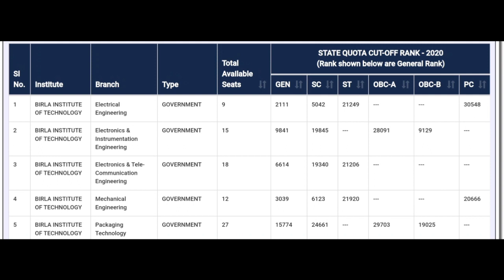Birla Institute of Technology Cutoff| BIT Cutoff Jexpo 2022 | Birla Polytechnic Cutoff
Birla Institute of Technology Cutoff| BIT Cutoff| Birla Polytechnic Cutoff

Jexpo is a Joint Entrance Exam conducted by West Bengal Govt. for admission into Polytechnic Colleges.

Jexpo last 3-4 days Strategy| Jexpo strategy 2022| Jexpo exam 2022

JEXPO 2022 Preparation Tips| How to Secure below 1000 rank|জেক্সপো কঠিন?

Jexpo cancelle

Jexpo date
jexpo free coaching

Jexpo best rank

jexpo guide

Jexpo August

Jexpo july cancel

jexpo test